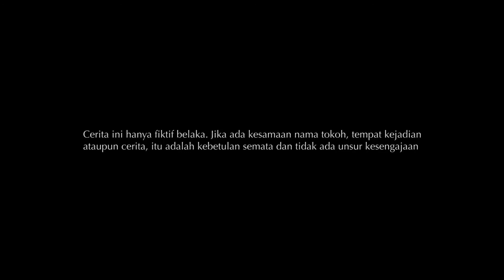Penjaga Cahaya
Sebuah video company profile dari Dinas Perhubungan Laut Distrik Navigasi Kelas 1 Tanjung Priok yang dikemas dengan format film pendek.

Isi ceritanya sedikit banyak tentang kehidupan penjaga mercusuar, suka dukanya bekerja di pulau terpencil dan mengalami berbagai penyakit yang sering di derita seperti malaria.

Film ini berhasil terpilih sebagai juara umum dan menyabet piala bergilir Direktur Jenderal Perhubungan Laut (Dirjen Hubla) Capt. Bobby R Mamahit pada Festival Film Kenavigasian (FFK)